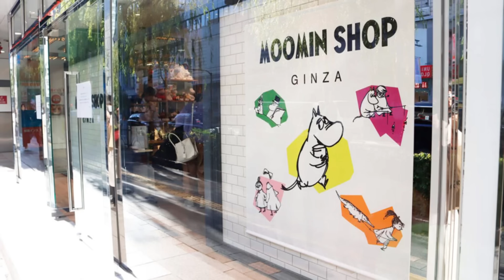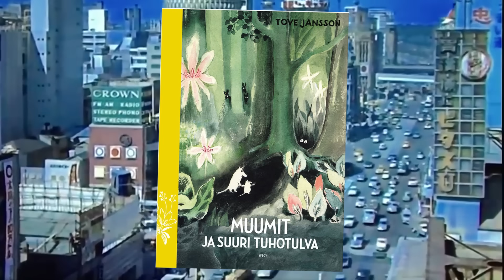Miksi japanilaiset rakastavat muumeja?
Vain Suomessa ja Japanissa muumit ovat näin suosittuja! Mutta miksi juuri Japanissa?

Etukoodilla ZONEVD saat 20% alennusta kaikista kirjoista aina 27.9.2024 saakka!

3. Kirjani "Pelottavan tiedon jäljillä" löytyy NYT KAUPOISTA JA ÄÄNIKIRJA PALVELUISTA

2. Kirjani kaupoissa ja äänikirja palveluista

1. Kirjani kaupoissa ja äänikirja palveluista